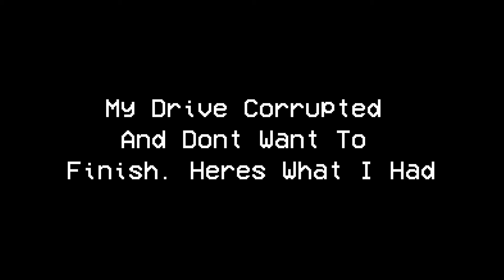[Unfinished] Postal Brain Damaged Essay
My drive was corrupted and I lost the abilty to use my PC for a week or so and no longer have a hyper-fixation on this project